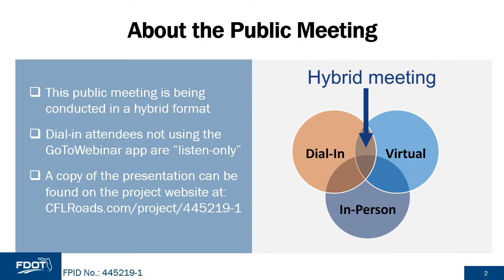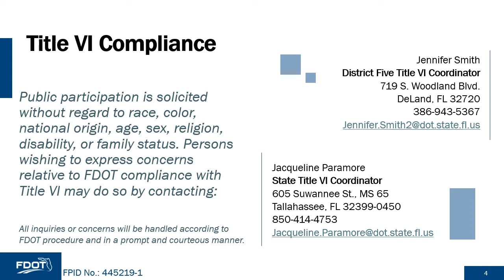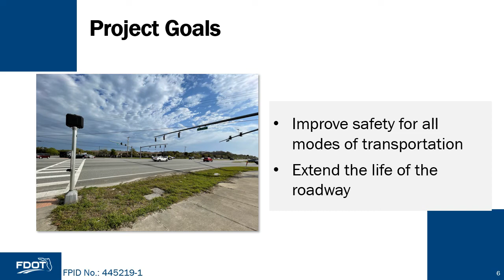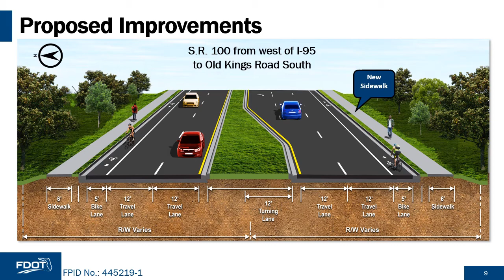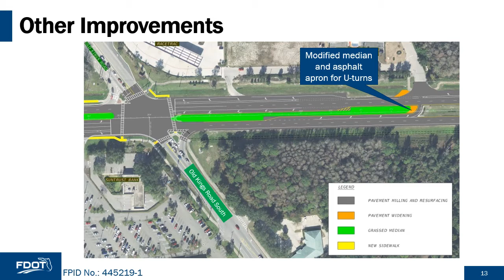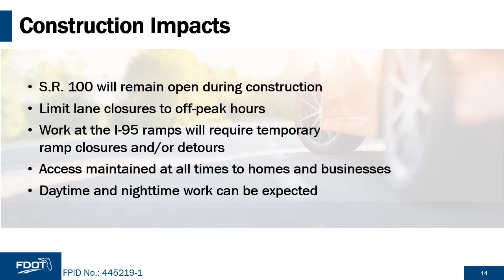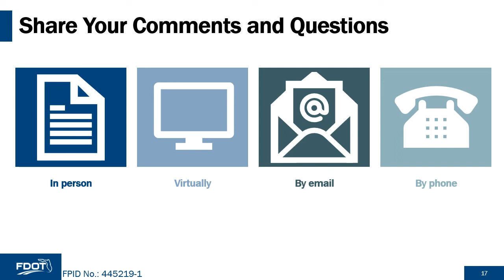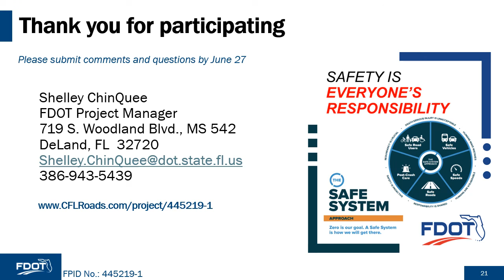2022-06-16 Public Meeting Presentation